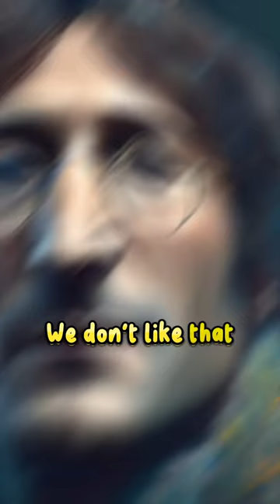Inside John Lennon's Mind: Solo Songwriting and Collaborating with Paul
In this short video, John Lennon talks about his solo songwriting and writing with Paul and how fans misunderstood how much they collaborated. Was he telling the truth?